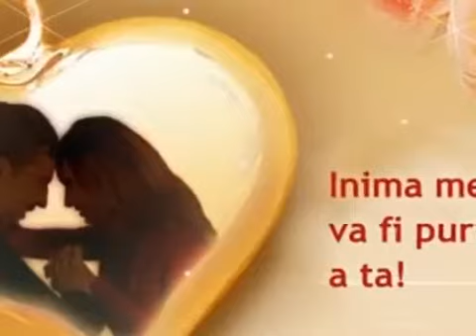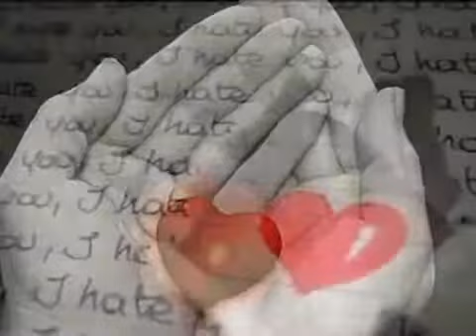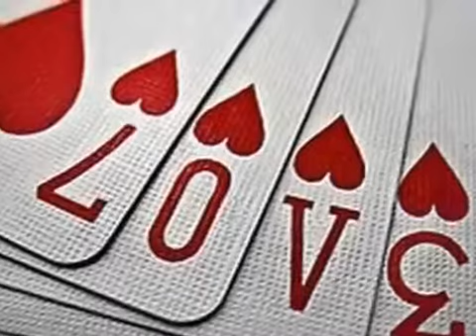Cafe del Mar I Love You